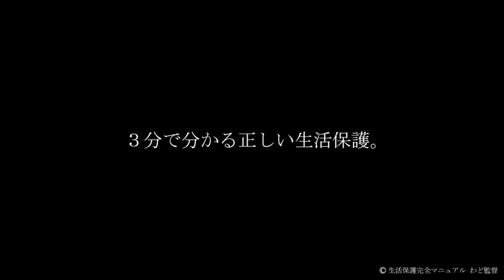【字幕あり】３分で分かる生活保護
【３分で分かる正しい生活保護の動画】生活保護
（※お願い）生活保護でお困りの方の為にSNSでの拡散をして頂けると嬉しいです。
生活保護でお困りの方は、コメント欄にご相談下さい。

【出演】
・小川ゆうき（行政書士・元ケースワーカー）
・わど監督（YouTuber・配信者）

【監修】小川ゆうき
【映像制作】わど監督

【我道プロフィール】
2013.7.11からニコニコ生放送で活動を始める
名前は「和道」を名乗っていた
2016年末ごろから配信拠点を「ふわっち」に移行

【ダンカン塾】adviser staff
ビートたけしの側近、アル北郷さんのYouTube番組「ダンカン塾」アドバイザースタッフ

【生活保護完全マニュアル】
ケースワーカー歴１１年の生活保護専門家、行政書士の「小川ゆうき」さんをゲストに生活保護専門番組をしております。

【ステゴロ -SUTEGORO-】
踊る便所太郎が主催する配信者格闘技祭「ステゴロ」に選手として出場しました。

２次利用する場合、この動画のURLを貼って頂ければ我道の報告や許可を取らずに再利用する事ができます。